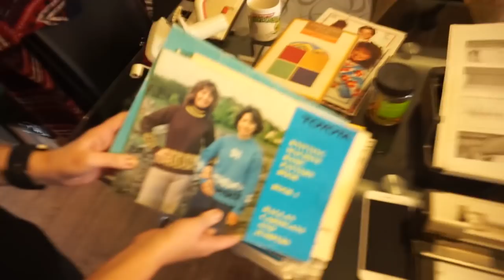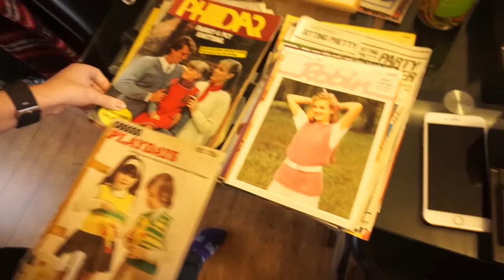vLOG: We Buy Batteries & A COW Mug! Know It.